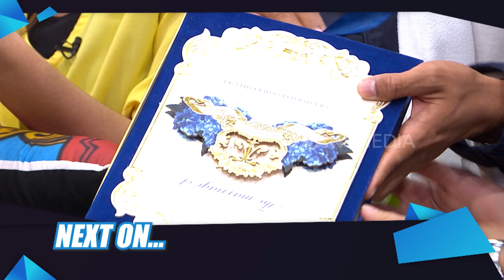HEBOH PERNIKAHAN MEWAH TANIA NADIRA | WOW BANGET (09/08/19) PART 1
WOW BANGET
Jumat, 9 Agustus 2019